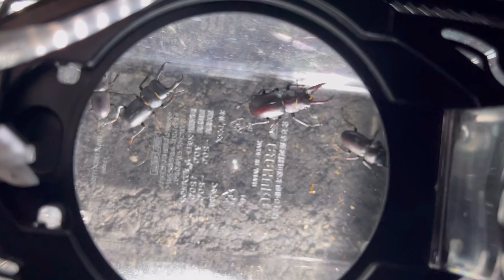【生き物採集】小学生に助っ人に来てもらったらクワガタ見つけるの天才すぎた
どーも、からぽてです！
今回の動画は僕の友達に生き物採集を手伝ってもらいました。
最初どーなるかと思いましたが、天才助っ人のおかげでクワガタを
捕まえることができました！！楽しく動画撮れました！！
また今度も手伝ってもらいますね(｡･ω･｡)